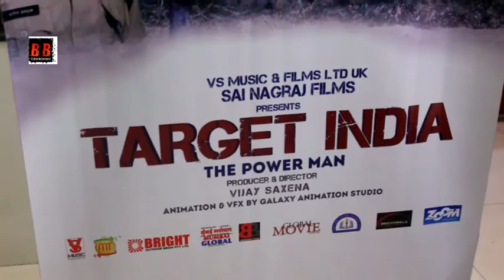Hindi Film '' Target India'' Song Recording Exclusive Interview | BB Emtertainment